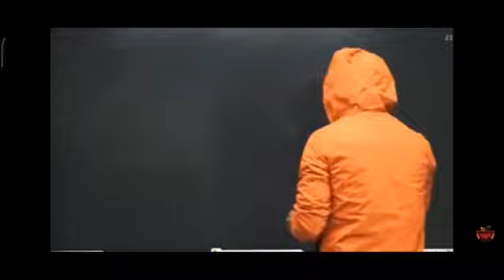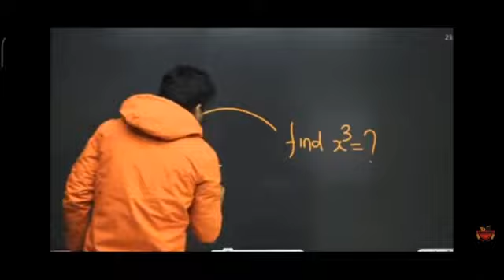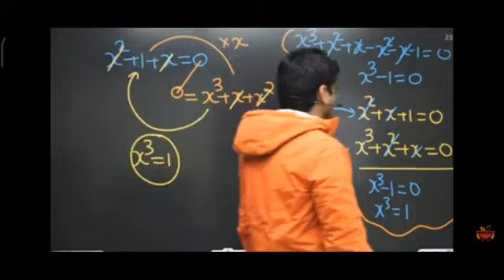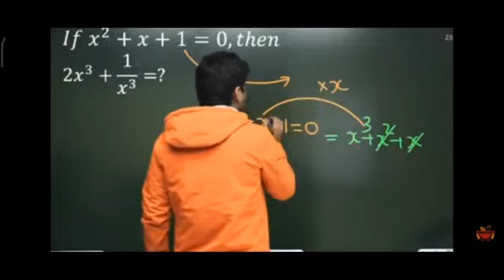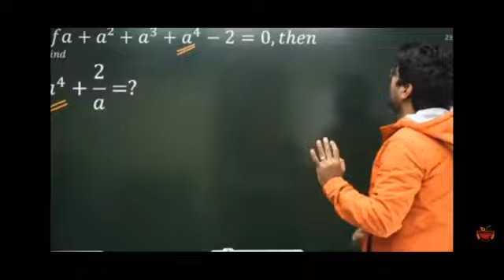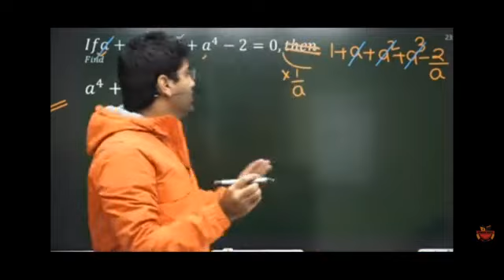Algebra day 3 part 1